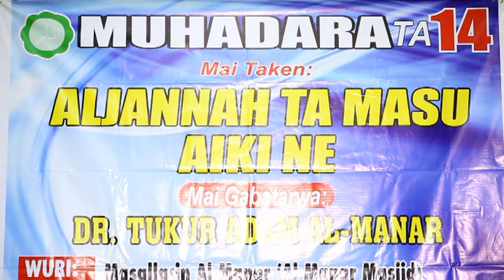Dr Muhammad Tukur Adam Al-Manar || ALJANNA GIDAN RAHAMA DA AMINCI